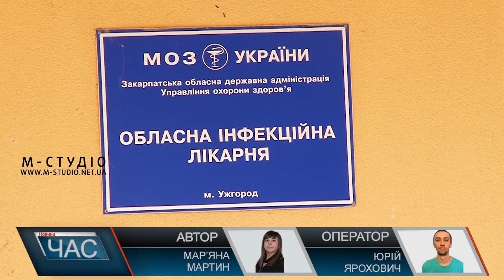Літо – пора інфекцій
Літо – пора інфекційних кишкових захворювань. Щотижня в області реєструють понад 50 звернень громадян з підозрою на гострі кишкові інфекції. З початку року медики зафіксували майже 500 таких випадків. Щоб запобігти кишковим інфекціям, потрібно дотримуватися елементарних правил гігієни: ретельно мити овочі, фрукти, не вживати сирої води, уникати покупки харчів на стихійних ринках та ретельно звертати увагу на дату виготовлення продуктів.